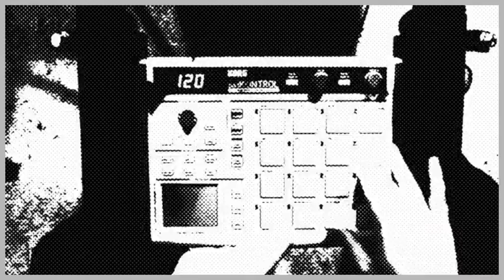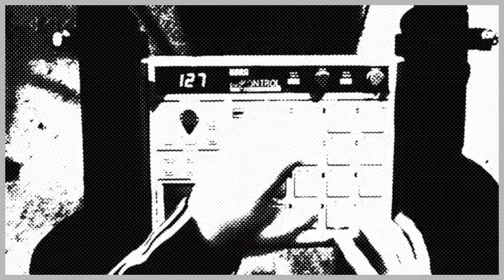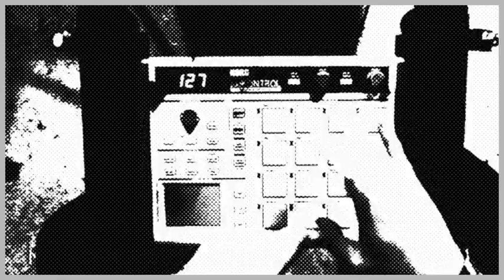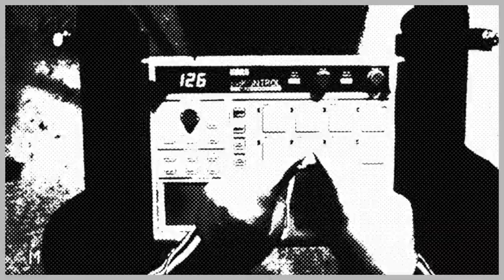thefixr | UnfinishedFriday | DJPain1 | 2015.08.21 | Korg PadKONTROL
This is one of the more enjoyable UnfinishedFridays. I was able to come up with A LOT of material to choose from and I really could have taken this in a lot of directions. Sorry for the shaky video. The Korg PadKONTROL's are very light so they don't provide a lot of weight to counter my pad strikes when in a stand.